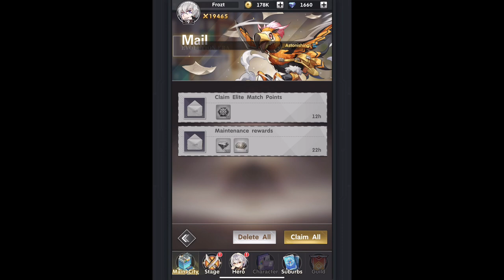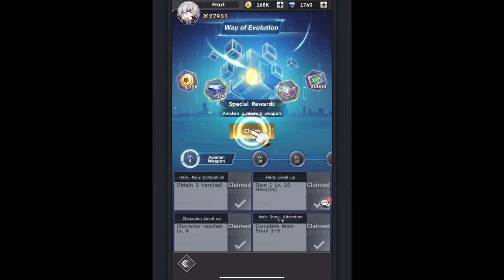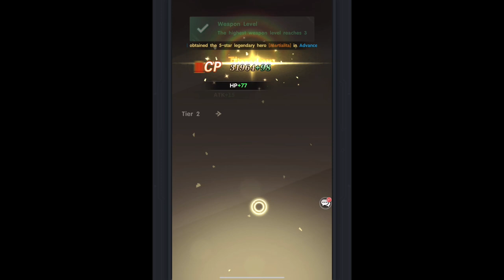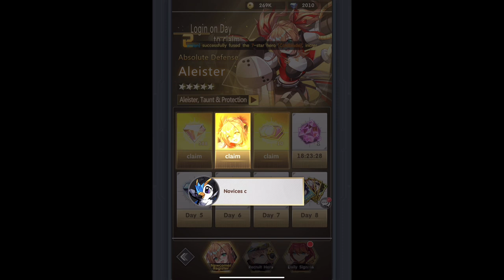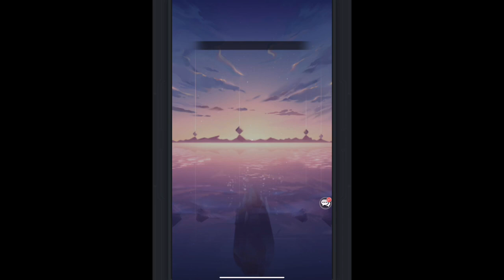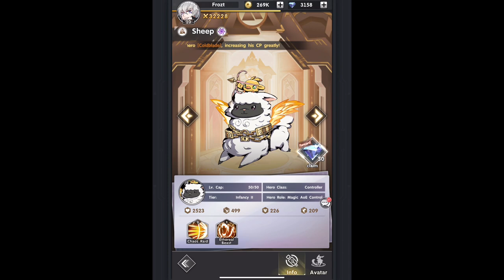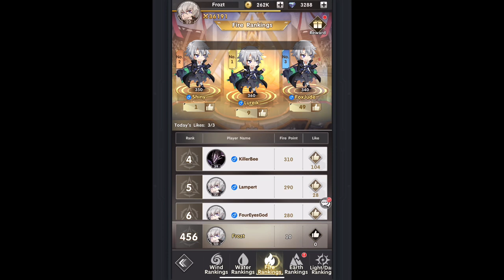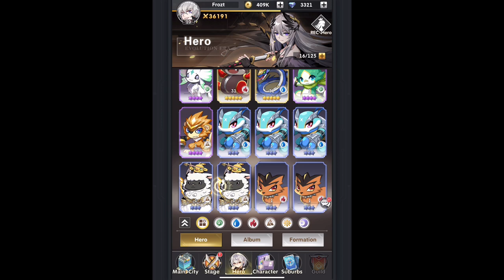Digital Girls: Idil RPG Part 3